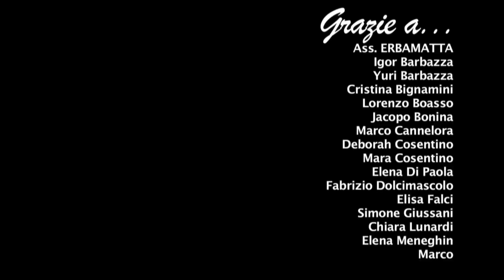Benvenuti a Senago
ErbaMatta ed un po' di amici hanno realizzato uno spot pubblicitario X Senago in occasione delle giornate del patrimonio. Questo è solo un assaggio delle cose da fare e vedere a Senago...